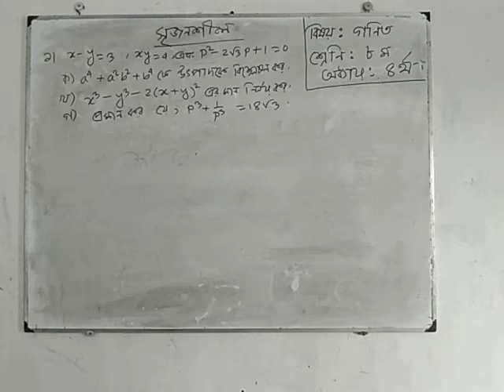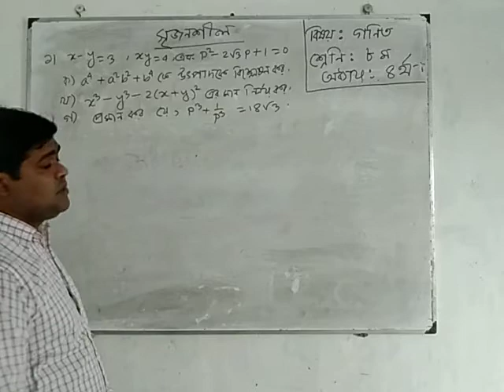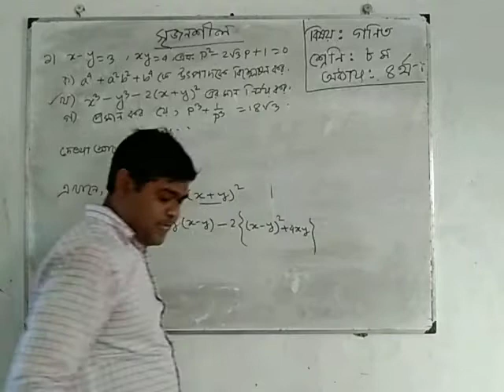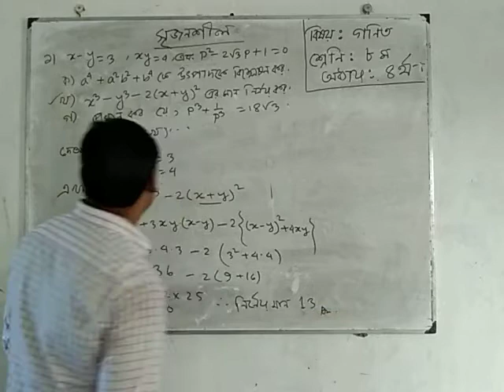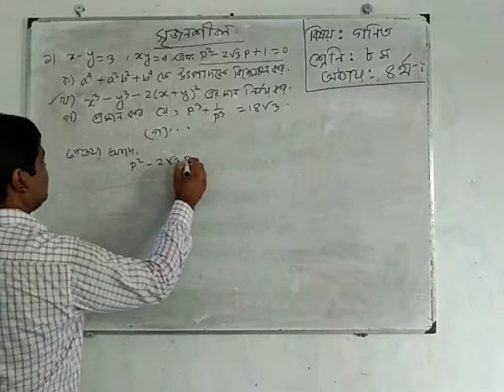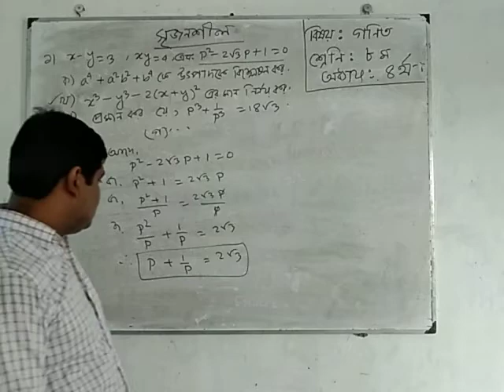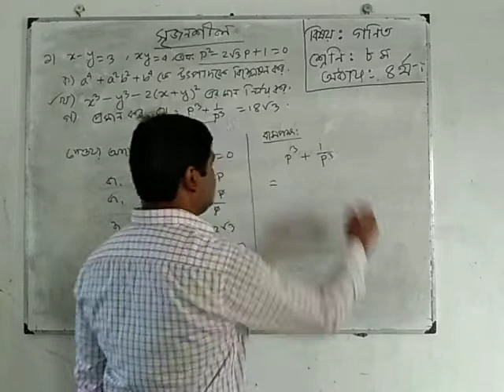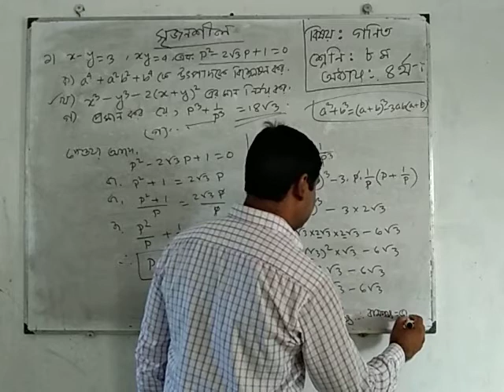অষ্টম শ্রেণি। সাধারণ গণিত। ৪র্থ অধ্যায়।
অসীম চন্দ্র মৃধা।
সহকারী শিক্ষক (গণিত ও বিজ্ঞান).
শৌলা আদর্শ মাধ্যমিক বিদ্যালয়।